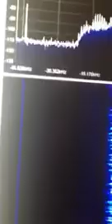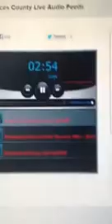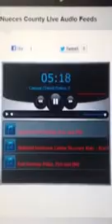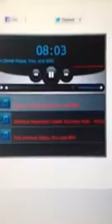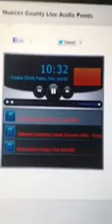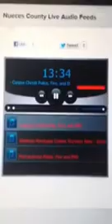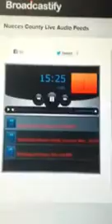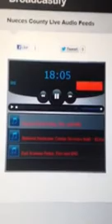police psy ops 1